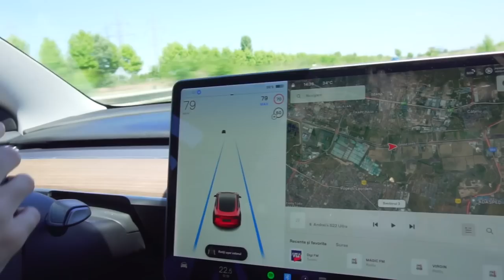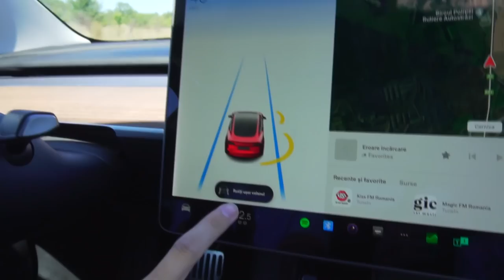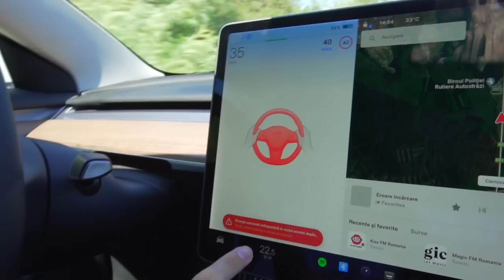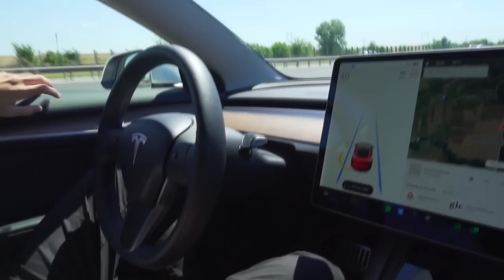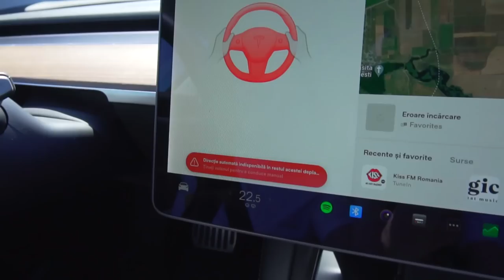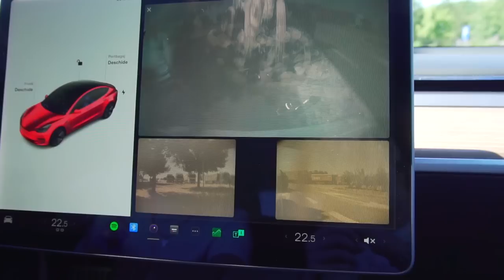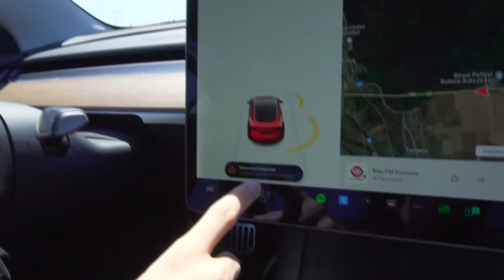Am adormit la VOLAN pe TESLA AUTOPILOT...